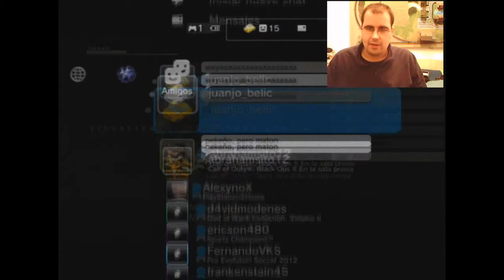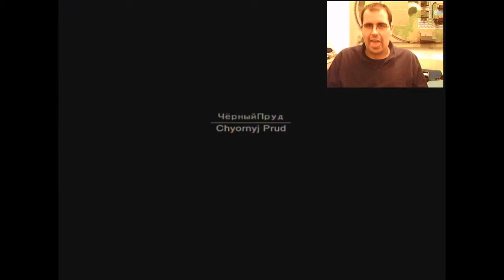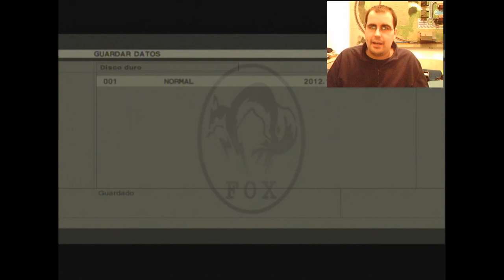Juanjo Gear Solid 3 Episodio 6:, LIVE 2.0 de la partida, Cocodrilo Dandy return, jajajaja.